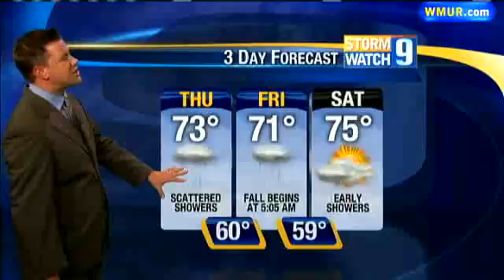Showers Possible Through Evening